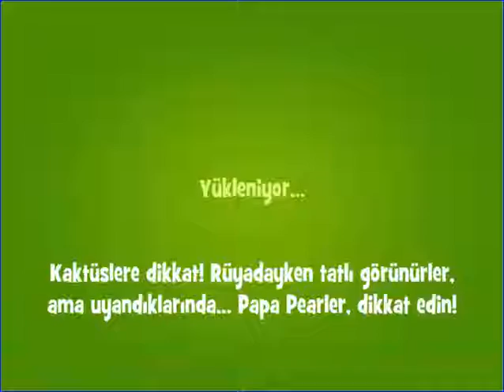Papa Pear Saga Level 1037